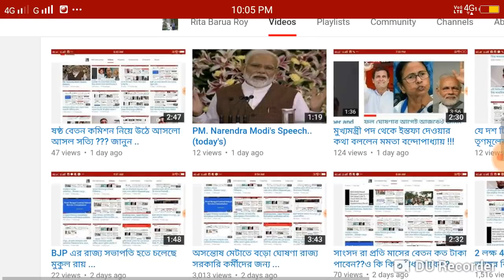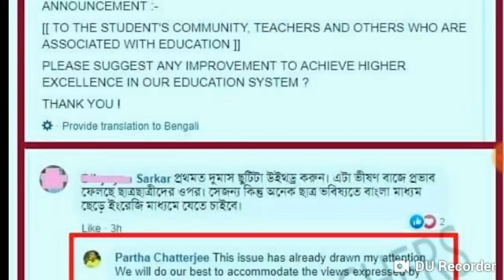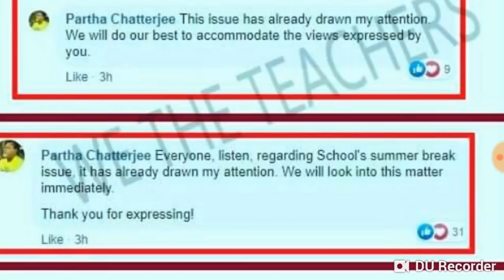আজ (27/05/19)স্কুল খোলার প্রসঙ্গে যা বললেন শিক্ষামন্ত্রী..